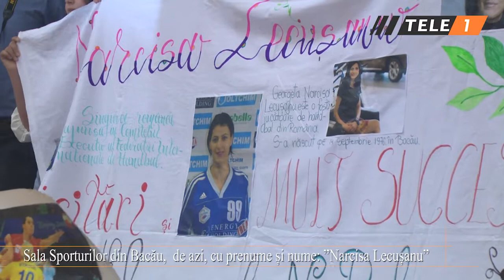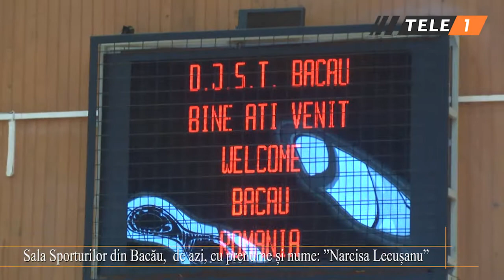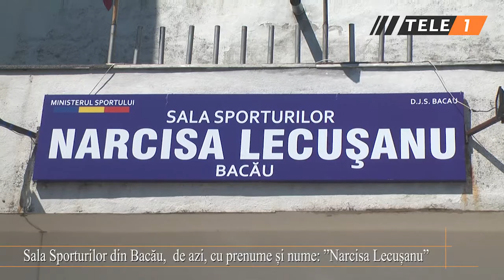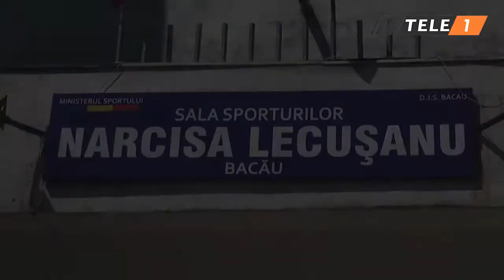Sala Sporturilor din Bacău, de azi, cu prenume și nume: ”Narcisa Lecușanu”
Sala Sporturilor din Bacău va purta, începând de astăzi, numele unei foste glorii a handabalului românesc, Narcisa Lecușanu. Originară din Bacău, Narcisa a făcut primii pași în handabalul mare chiar în sala care a fost denumită în onoarea ei. Deși își anunțase vizita, ministrul Tineretului și Sportului, Eduard Novak, nu a mai ajuns la festivitate, handbalul fiind reprezentat de noul președinte Constantin Din. În video, declarațiile la cald ale Narcisei și a altor invitați. Din păcate sala a fost aproape goală, organizatorul abordând o ciudată strategie de a nu mediatiza evenimentul decât foarte târziu și într-un cerc închis, mizând pe participarea elevilor de la școli, aduși de profesorii care s-au străduit să facă atmosfera cât de cât festivă.
Carte de vizită
- și-a început cariera de handbalistă în 1988, la CSȘ Bacău. A devenit campioană mondială la tineret în anul 1995, vicecampioană mondială la senioare în 2005, de 4 ori campioană a României şi finalistă a Ligii Campionilor în 2010.
- a înscris 354 goluri în 134 partide pentru echipa națională a României.
- a evoluat  în cupele europene şi în campionatele din România, Macedonia, Germania şi Danemarca, la echipe de top.
- s-a retras din sportul de performanță în 2010, la 34 de ani, din cauza unei accidentări la genunchi.
- a fost director tehnic și antrenor federal al echipelor naționale feminine (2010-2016) și  vicepreședinte al Federației Române de Handbal (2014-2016)
-  din 2016 Chairwoman Women’s Handball Board (European Handball Federation).
- a făcut parte din Comitetul Executiv al EHF în perioada 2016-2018
- este singura româncă care a ajuns în Comitetul Executiv al Federaţiei Internaţionale de Handbal, (noiembrie 2017), aflându-se la al doilea mandat.